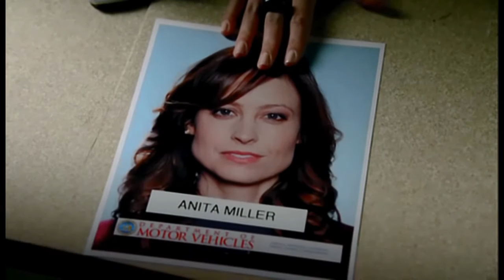Drew Powell in Castle (CBS)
CASTLE © ABC - Drew Powell, Stana Katic and Nathan Fillion in a scene from "Room 147".  (Season 6)